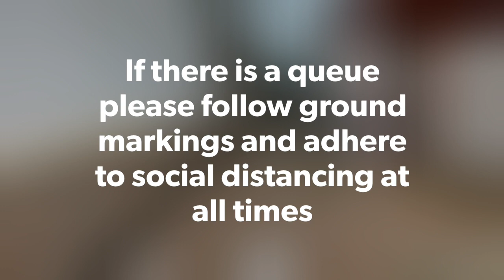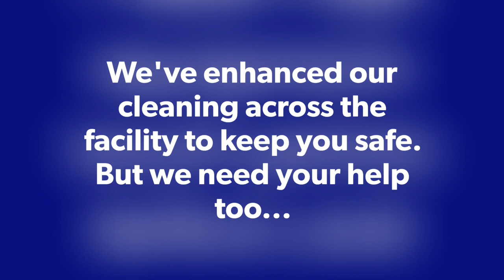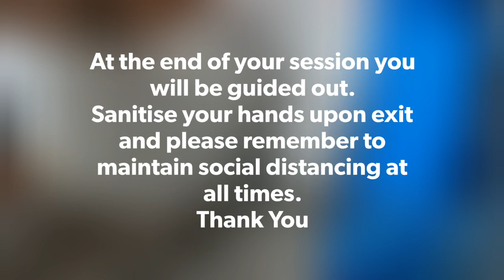CLC Gym Session - Welcome Video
We are looking forward to welcoming everyone back and have been working very hard in the background to ensure all relevant safety measures and procedures are in place and in line with the most up to date government advice.   We have created this welcome back video to help demonstrate what to expect when you visit our facilities.